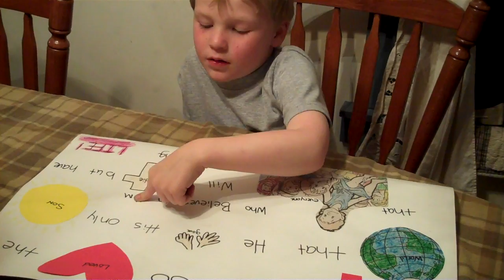John 3:16 by Clayton Plank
I did a simple picture visual to help our 4-year old son, Clayton, easily remember John 3:16 just before Easter time. Not only does he still remember the verse, but he tells it to anyone who will listen. :) That's the power of the Gospel in a child!